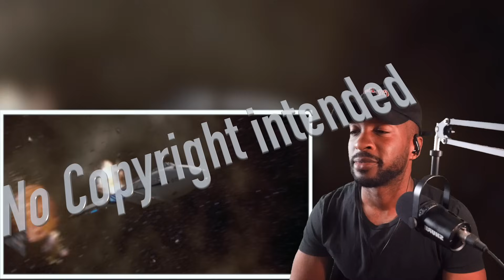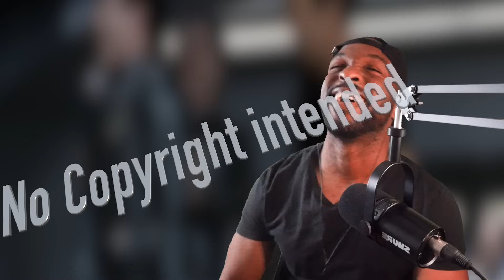FIRST TIME WATCHING: Galaxy Quest (1999) REACTION (Movie Commentary)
Start EARNING on NativeCamp as an English Tutor! *EARN $50 for your FIRST LESSON!*